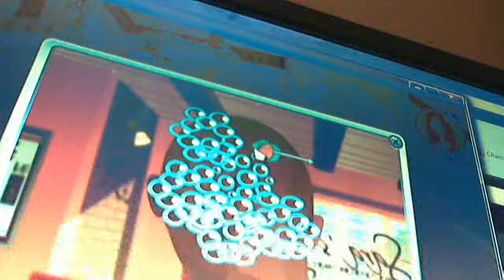Sara's Super Spa Deluxe FULL GAME